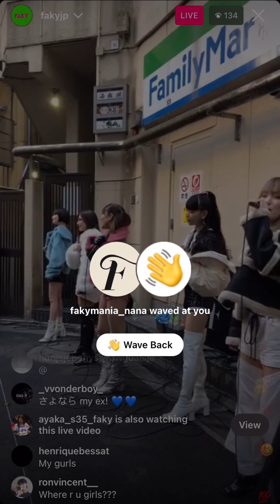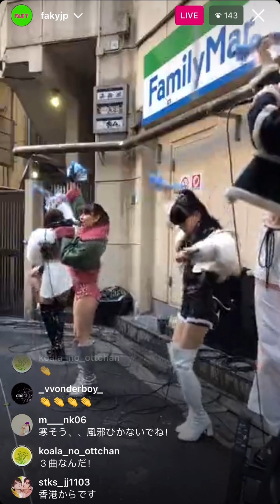Part-1 Show @Shibuya Udagawa Crank St. 2/11/23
FAKY Japan Official Instagram Account:
02/11/2023
Location: 26-7 Udagawacho,Shibuya-ku, Tokyo
FAKY Street Live Part-1  (3:00PM Performance)
Supporting FAKY One Man Live - Feel It All 3/5/2023